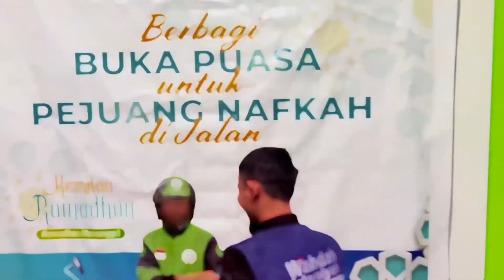Berbagi buka puasa untuk pejuang nafkah di jalan (Para Ojol)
Merupakan salah satu kebahagiaan bagi Wahdah Islamiyah Makassar dapat berbagi di bulan suci, sebab kegiatan ini menjadi salah satu bentuk kepedulian Wahdah Islamiyah Makassar pada saudara sesama muslim, khususnya para pejuang nafkah yang
banyak menghabiskan waktu di jalanan.

Jazakumullah pada seluruh Ramadhan Crew dan donatur yang telah berpartisipasi. Semoga Allah memberkahi rezekinya. Hanya Allah lah
sebaik-baik pembalas.

Dukung program Tebar Iftar Ramadhan Wahdah Islamiyah Makassar dengan berikan donasi terbaik ke:

Salurkan Donasi Terbaik Anda Melalui:
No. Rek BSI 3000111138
an. Donasi Ramadhan Wahdah Makassar